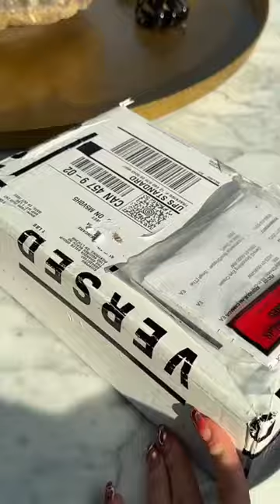TRYING VERSED SKINCARE🤍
Trying versed skincare for the first time.